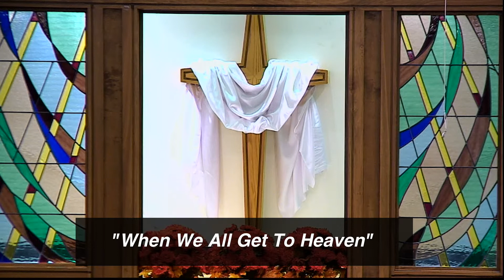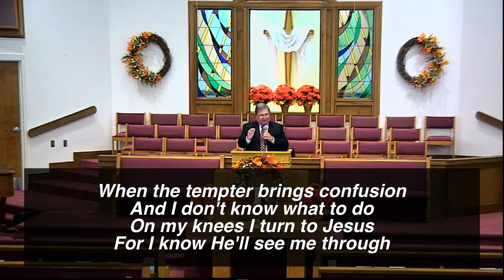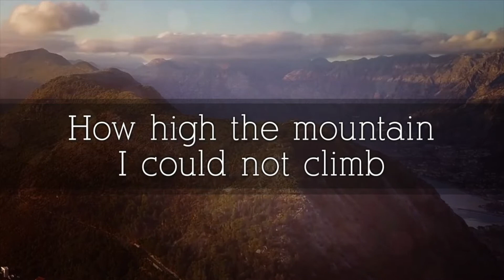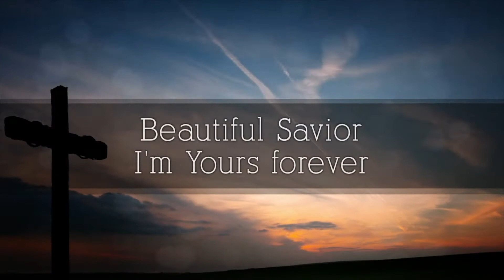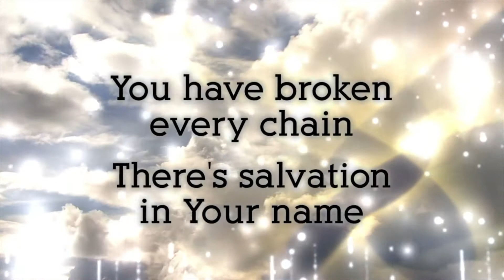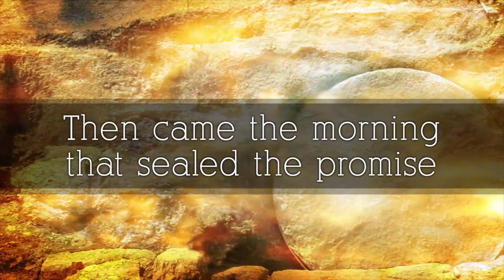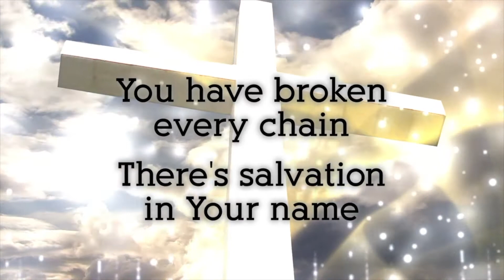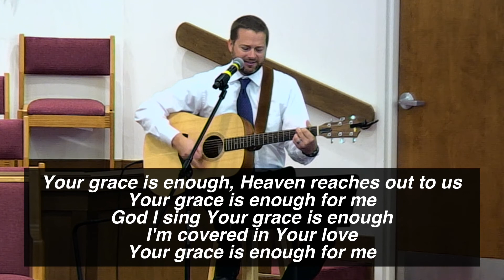October 18, 2020 Online Worship